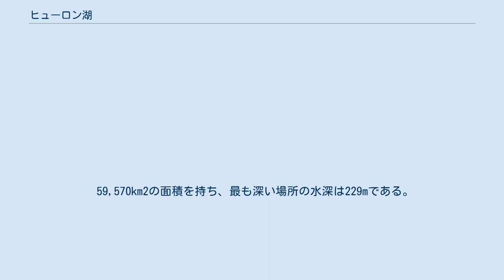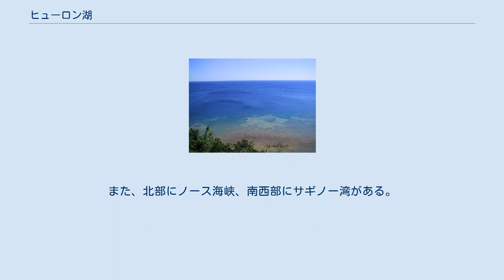ヒューロン湖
カナダ＝アメリカ合衆国国境
五大湖におけるヒューロン湖の位置 ヒューロン湖（ヒューロンこ、Lake Huron）は、北アメリカにある五大湖のうちの1つの湖。
世界では4番目の面積をもち、五大湖ではスペリオル湖に次いで2番目に大きい。
 59,570km2の面積を持ち、最も深い場所の水深は229mである。
3538km3の水を湛えている。
ミシガン湖と同じ海抜177mの高さにあり、マキナック海峡によってつながっている。
ミシガン湖とヒューロン湖は同じ水面を共有しており、地質学的に1つの湖ということもできる。
スペリオル湖は、これら2つの湖より少し高い場所にある。
セント・メリーズ川を通じて、スペリオル湖からヒューロン湖に水が流れ込み、エリー湖を経てオンタリオ湖から、大西洋に流れていく。
湖水の滞留時間は22年間である。
 ミシガン州とオンタリオ州の境界線となっており、ヒューロン湖の東端は完全にカナダ国内にある。
ヒューロン湖岸の都市には、カナダ側にゴドリッチ、サーニア、アメリカ側にベイシティ、アルピーナ、ロジャース、シボイガン、セントイグナス、ポートヒューロン等がある。
 ヒューロン湖の中にあるマニトゥーリン島は、淡水湖の中にある最大の島である。
 ヒューロン湖の北東部はジョージア湾と呼ばれ、分けて考えられることもある。
また、北部にノース海峡、南西部にサギノー湾がある。